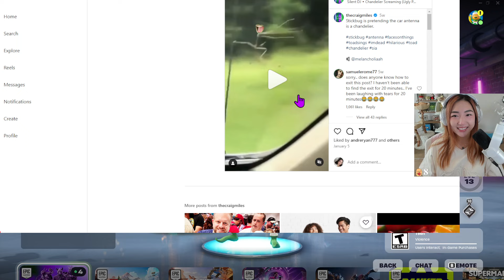Playing the New Fortnite & Apex Season! 🙌 (ft. Poki Josh Ryan Celine & Danny)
↓ Timestamps and Socials below ↓

00:00:00 Just Chatting
00:05:45 Fortnite with itsRyanHiga, joshseki & pokimane
03:07:52 Just Chatting
03:16:18 Apex Legends with Shiphtur & starsmitten
06:25:59 Apex Legends with itsRyanHiga & starsmitten
09:18:58 Just Chatting